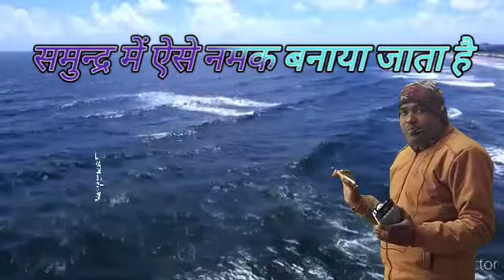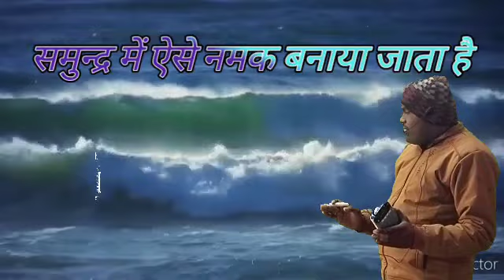Live देखे समुंद्र में नमक कैसे बनता है l first block video l sport kijie Bhai l channel did ho gaya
भगोड़े कितने भी है सब uk क्यों जाते है जाने khan sir से आसान भाषा मे । khan sir new video
khan sir sandeep maheshwari,
khan sir entry,
khan sir english,
khan sir english grammar,
khan sir economics class 1,
khan sir english speaking course,
fleming right hand rule in hindi by khan sir,
friction by khan sir,
force by khan sir,
five year plans in india by khan sir,

khan sir patna, khan gs research centre, khan sir official, khan sir, khan gs, khan sir live, khan sir new video, khan sir latest video, reaction video of khan sir